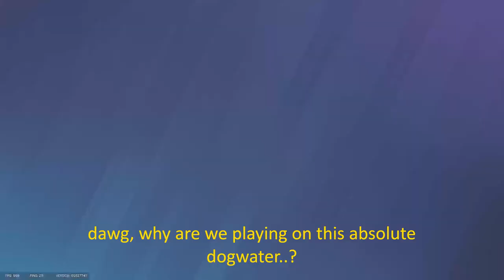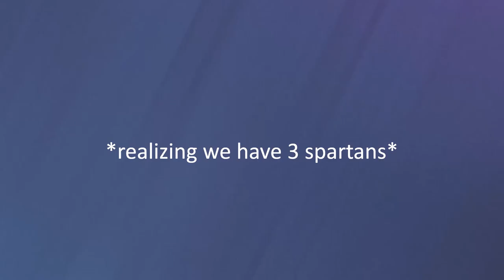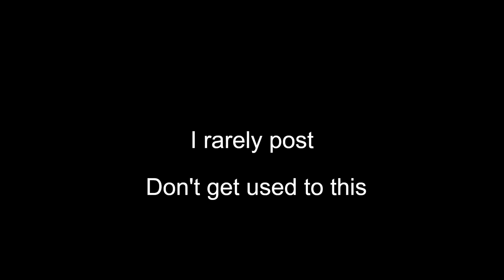3 idiots play siege again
ngl bro this was funny
cam is blue text, toryn is red text, im orange-yellow

we figured it was time to return to siege because we share a singular brain cell. comment uhh funny stuff ig idfk

Music may sometimes be owned by an unknown artist.